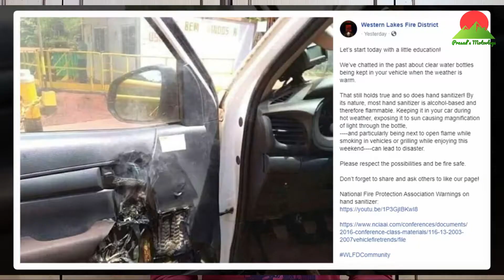Lets be safe from Corona Virus and Enjoy Bike Rides (Safety Measures)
Hi Friends
In this covid 19 pandemic situation after long 3 months of lockdown finally govt. has started to unlock things.
Not completely but many offices are started now.
So in this situation while travelling we have to take some safety measures to stay away from corona infection.
In this video I tried to cover this.